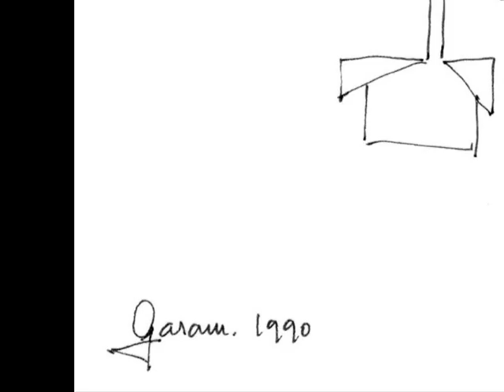GARAM PEINTRE PARTIE 2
Etienne Garam est né à Budapest en 1926.

Il a quitté la Hongrie en 1948 et est venu s'installer en France.

Exerçant plusieurs métiers, essentiellement dans l'industrie plastique, cette forte personnalité se faisait plaisir à dessiner et peindre à ses temps perdus.

Il a gouté à différentes techniques, et s'est inspiré de peintres conteporains dont ces oeuvres sont comme une sorte "d'interprétation..."

Sa retraite, qu'il a passé à Vachères, lui a permit de s'adoner à sa passion avec d'autant plus de productivité.

Il est décédé à l'âge de 80 ans.